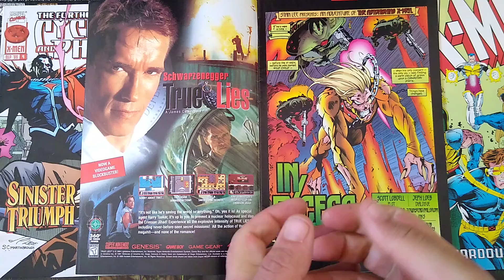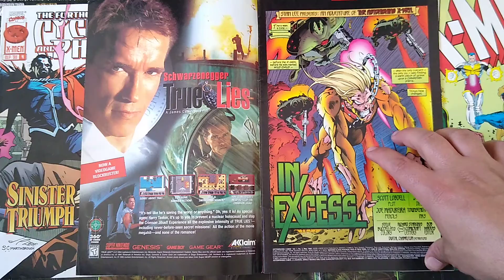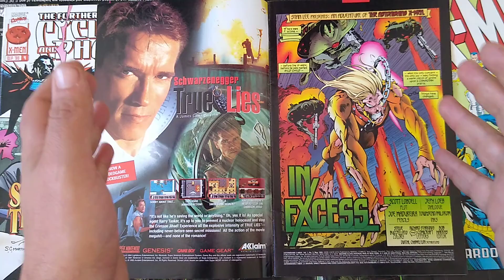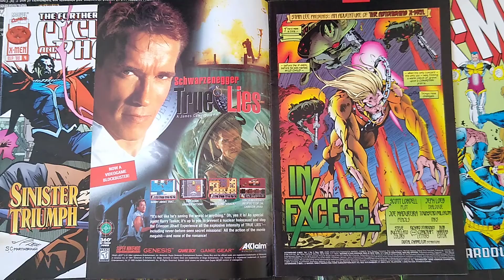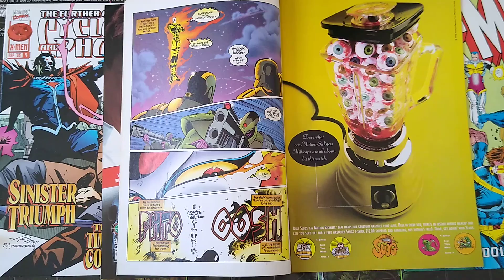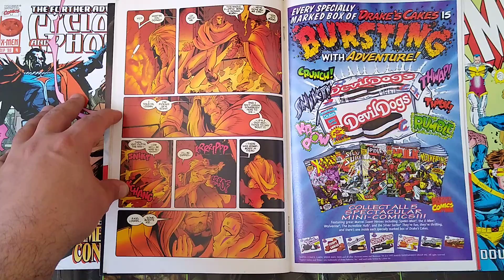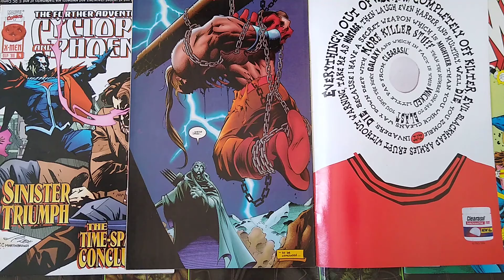Astonishing X-Men 3: Wild Child, Sunfire and ¿True Lies?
Today we cover Astonishing X-Men issue 3, written by Scott Lobdell and Jeph Loeb and Art by Joe Madureira